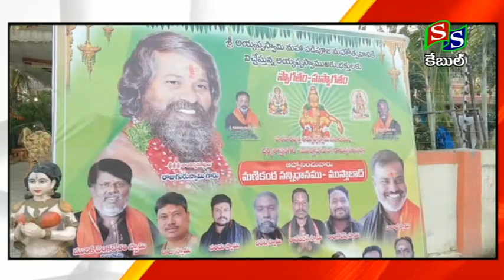SS CABLE NEWS SRCL//26 12 2022